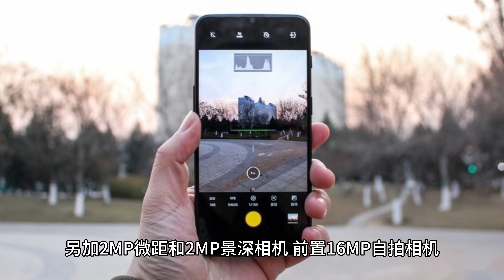一加 Nord N30 5G 手机现身 Geekbench 网站：搭载骁龙 695 芯片